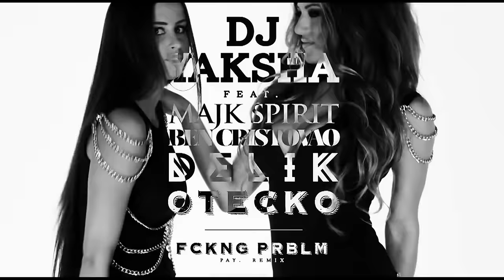DJ YAKSHA ft MAJK SPIRIT , BEN CRISTOVAO , DELIK , OTECKO FCKNG PRBLM PAY REMIX ) (1080p)